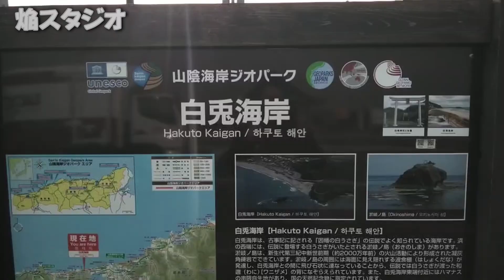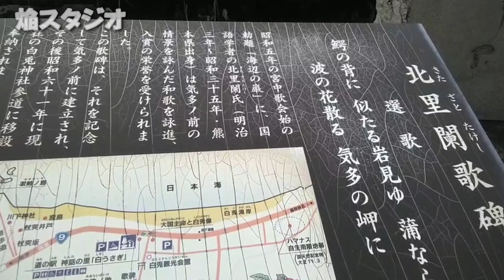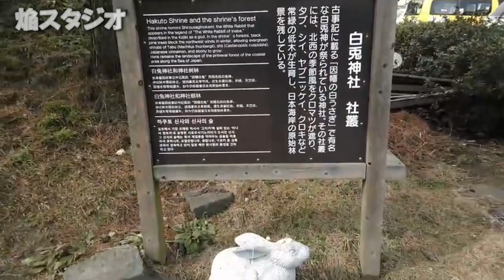白兎神社 因幡の白兎って知ってる？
神社紹介
白兎神社　因幡の白兎

焔では、農業、飲食店、イベント、乾燥野菜などを製造、生産販売を行っています。
焔では
コシヒカリ、米粉、乾燥野菜などネットから購入頂けます。